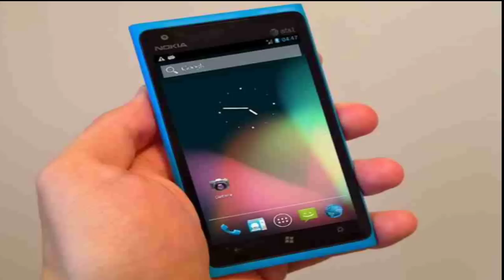Nokia's Android Phone Leaked!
Nokia Android phone is leaked as code named normandy. this device is featured to have android software & lot more features. Nokia is thinking to make this device as Budget device.